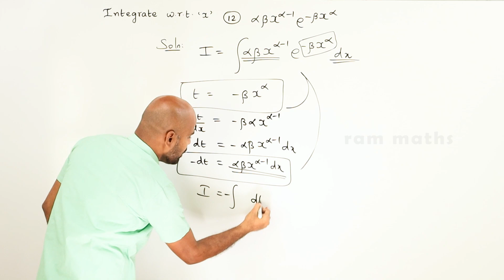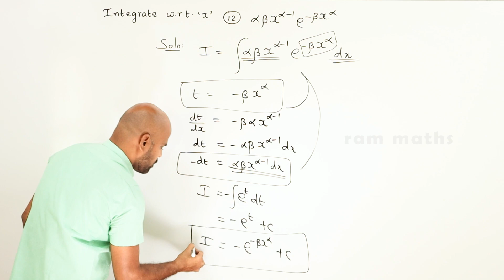11th | ex. 11.6 | Q.No.12 | integral calculus | Chapter 11 | State Board | ram maths